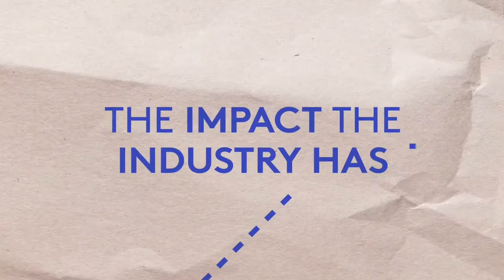Health and wellbeing with Laura Green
Being healthy does not only result in the absence of physical symptoms. It’s a combination of physical, mental and emotional factors that may affect your overall health and wellbeing. Working in the hospitality industry means working long shifts, in high-pressured roles and in a fast-paced environment, which can impact your health.

In this course, Laura Green, founder of Healthy Pour, teaches you about mental health, as well as health and wellbeing in the hospitality industry. From the different types of demands in hospitality to understanding the meaning of health and wellbeing, you’ll learn tips and facts that will make your work-life balance healthier.

Discover the power of skills with Typsy. Typsy is a platform that delivers high-quality online skills videos, community, and tools to help hospitality professionals and organizations stand out and flourish. We’re committed to powering ambitious businesses and individuals to deliver ever-better customer experiences and to help the hospitality industry thrive.